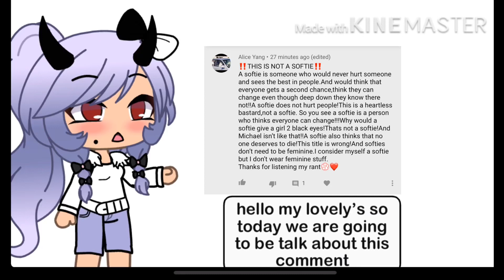Something about softie William and Michael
Okay I hope you guys understand I love you all but ppl get pressed over tiny things sometimes 💀